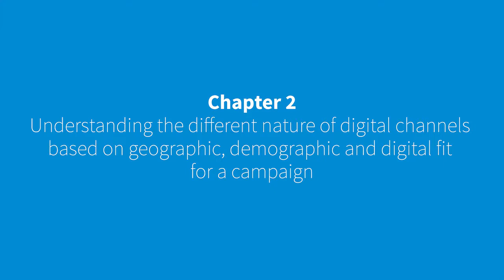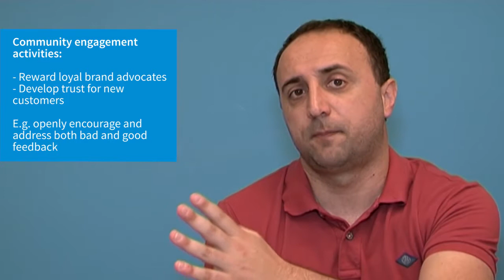2.7 : Communities focused engagement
Dr. Tahir Rashid, Senior Lecturer, Salford Business School, UK
Continuous engagement with the communities that the organization is interested in or the communities that are interested in the organization – we want to know who are these communities? What are they trying to achieve? What’s their demographic, geographic, and digital fit? Where are they in terms of geographic?
An online community is a virtual place where individuals engage with one another and share a common identity and interest
Building trust and developing long-term relationships is the key to developing long-term partnerships with these communities. Maximizing favourable mention of the company, brand, and products on third-party websites, and responding perhaps to negative messages or complaints that may occur on social media platforms.
passion4digital is an example of a community of individuals interested in Digital and Social Media Marketing

Users across different social platforms identify themselves with others using the passion4digital hashtag
We need to engage with these communities to give them the right kind of information at the right time. And if there is any negative aspects that is being broadcast on these digital platforms, we need to respond to them by the right kind of messages.

First of all, it’s starting from the objectives.
What are your community engagement business objectives?
If you need awareness, you can find people on communities or even on social media. So if you are using softwares like social listening, you can identify positives sentiments for your brand. So it’s very easy to find “Super Fans” we call them.
If your objectives is to amplify the positive messages from existing customers and influence the ZMOT for future customers – identify the Super Fans or Brand Advocates in communities and reward their behaviour

Rewards could be: recognition, acknowledgement, offering special information and consultation on your new products and services
One part of paid advertising is identifying the audience, different segments. So based on your product or service or your list of products, you have to create different personas so you have to think like a customer so you can say this is a generic audience, I need a message like this or an offer. These are more loyal fans so we need to give them loyalty. And these are let’s say people preferring competitors. So different creative, different messages, different segments.
Community engagement activities:

- Reward loyal brand advocates
- Develop trust for new customers

E.g. openly encourage and address both bad and good feedback
Another part of online context, which is paid but without PPC or something standard model, it’s a part of e-public relations like try to find ambassadors on Twitter or on Instagram and give them some incentives to write something positive for you. So yes, an online community can be crucial because the main element for trust online is recommendation.
Main element for online trust is user-generated recommendations from past customers – remember ZMOT?
We’re also involved with online communities like Easy Art or News Stars Bulgaria which organize events for children and aim to create a stable environment for the children in Bulgaria through art, festivals, conferences, or games. Their values align very much with our brand vision so we are extremely happy to be part of their online and offline initiative.
Think beyond online communities – in some markets this might have more impact

Cultivate positive relationships both online and offline to have as many brand advocates as you can – they are your “sales” team!